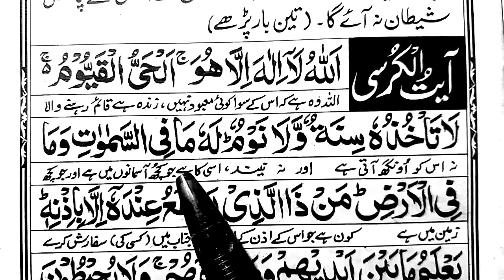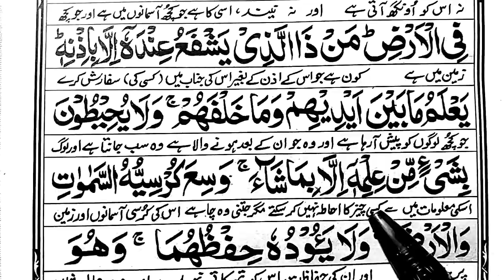Sone Se Pehle Ayatul Kursi Padhna { Ayatul Kursi } Read Ayatul Kursi Before Sleeping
Today insha Allah We will Memorize Very Powerfull Dua Ayatul Kursi Read Before Sleeping.

Covered Topics

Sone Se Pehle Ayatul Kursi Padhna.
Ayatul Kursi.
Read Ayatul Kursi Before Sleeping.